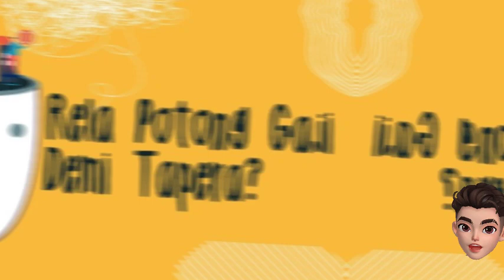Hasto PDIP Minta Tapera Tak Diterapkan, Singgung Korupsi Rp 300 T